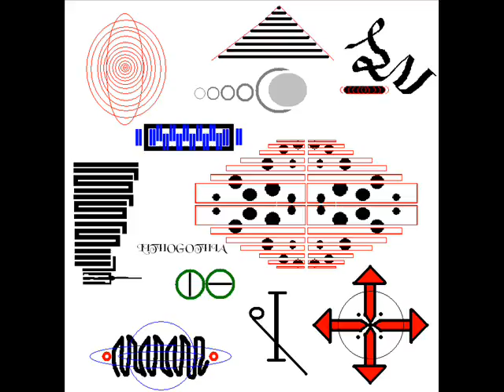scrap rabbit - where to go